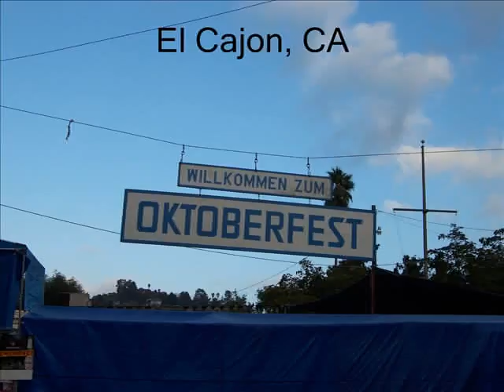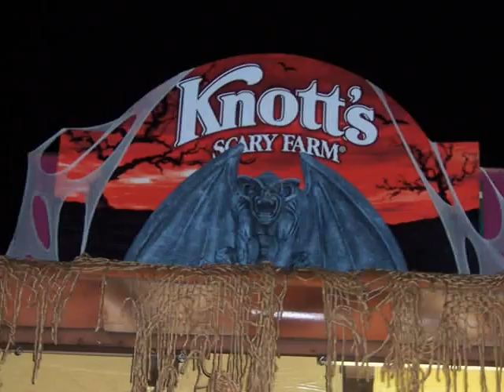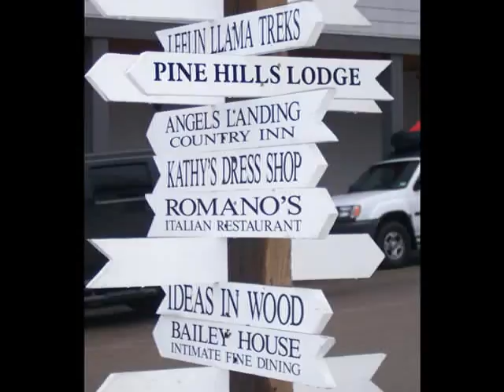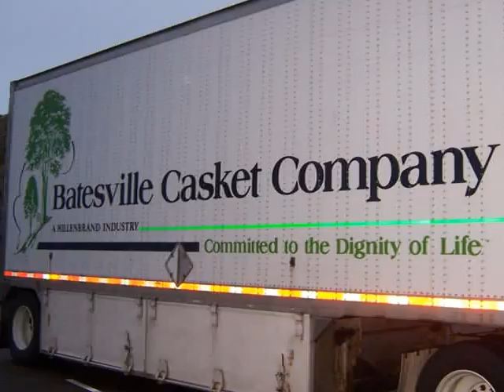Albert & Sirena's 4th Anniversary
Places we've gone and things we've done in 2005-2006